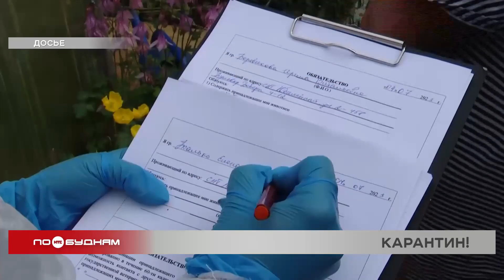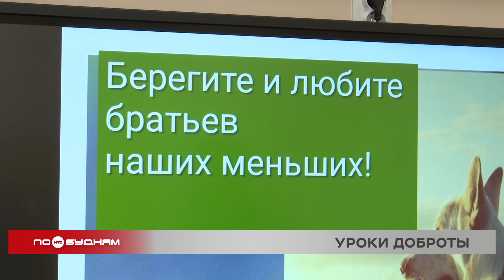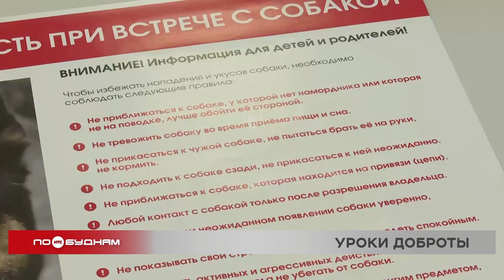Новости ПО БУДНЯМ 06.12.2023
Опасная территория. В Иркутском районе установлен карантин из-за выявленного у бездомной собаки бешенства. Какие меры предпринимаются, чтобы обезопасить население, расскажем в выпуске.

Два за сутки. Сразу несколько серьёзных ДТП произошло на плотине ГЭС в Иркутске. С чем связана повышенная аварийности на этом участке, разбираемся сегодня.

Запретный плод. Законопроект об ограничении продажи спиртных напитков в так называемых "наливайках" приняли в первом чтении депутаты Госдумы. Как это отразится на алкогольном бизнесе в Иркутской области, узнаете в программе.